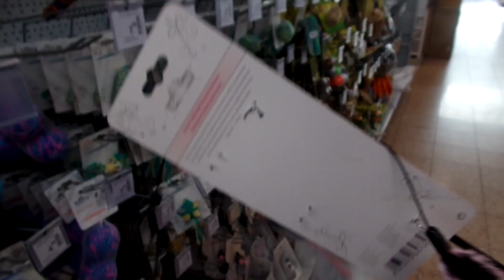Es geht shoppen... - Vlog vom 26. Februar 2022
Dieser Samstag war vollgepackt mit tollen Sachen, die das  Leben schöner machen. Es ging hinein ins Weekend-Feeling mit neuen Klamotten, Pflanzen, viel Chaos und einem Meilenstein.